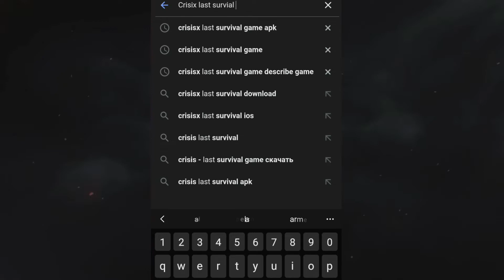Top 10🎮 Najlepszych Gier Na Telefon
Cześć!

Dzisiaj przedstawię ci super gry o których najprawdopodobniej nie słyszałeś.

W tym materiale zawarte było:

Top 10 gier z najlepszą grafiką
Top 10 gier przygodowych
Najlepsze gry na telefon
Najnowsze gry na telefon